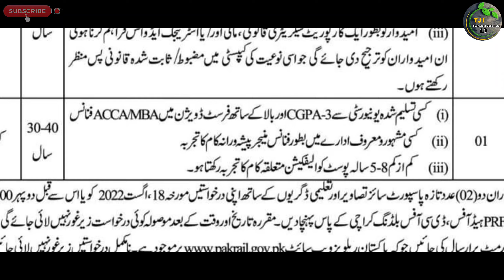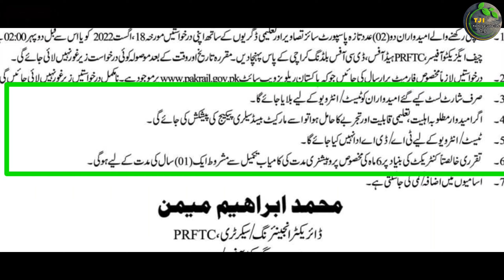Pakistan Railway latest jobs 2022 آل پاکستان بھرتی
All Pakistan Daily Jobs Update

السلام علیکم